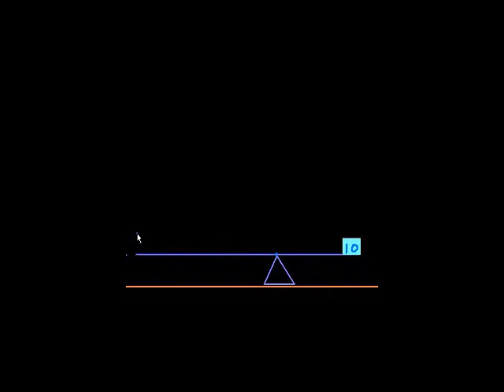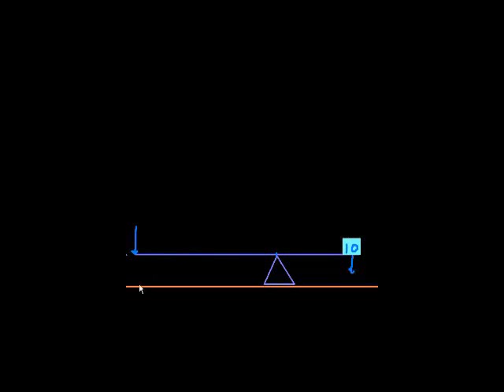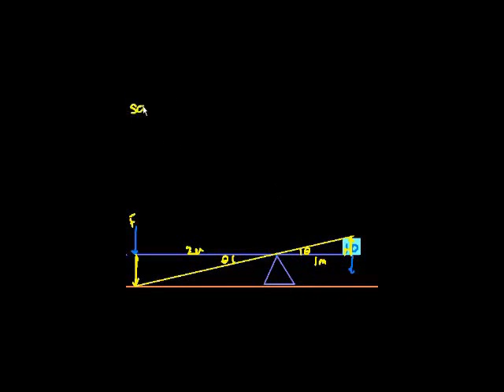Utangulizi uwiano kuhusu mzigo na nguvu - Introduction to Mechanical Advantage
Introduction to simple machines, mechanical advantage and moments